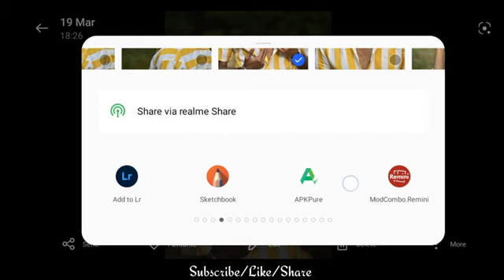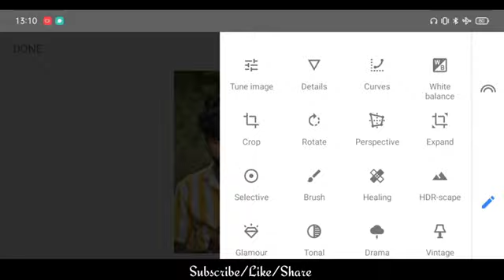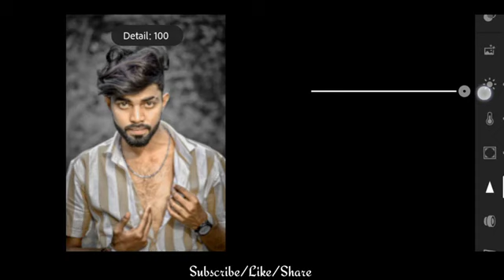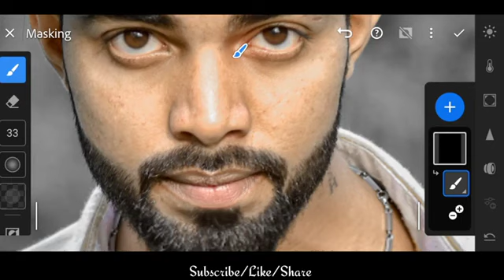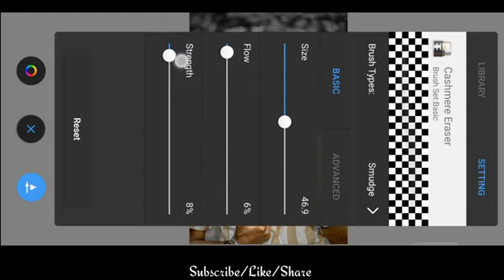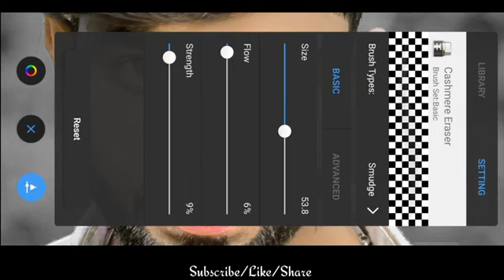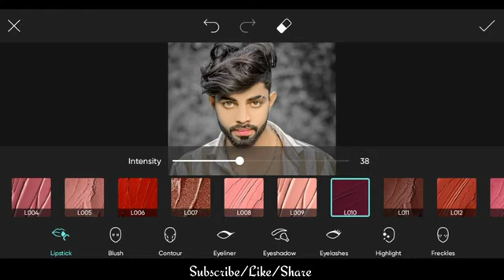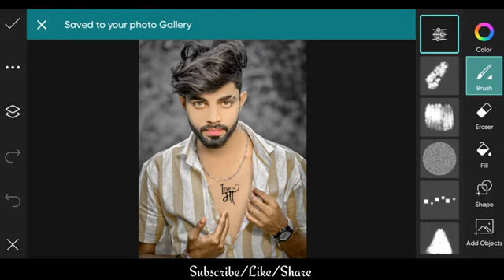new tricks face somd karnk stchbook se